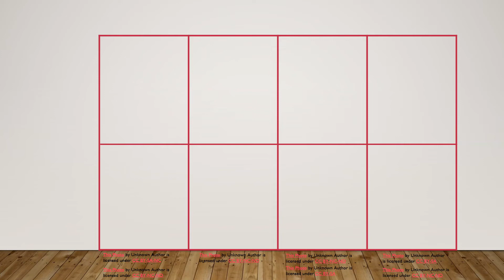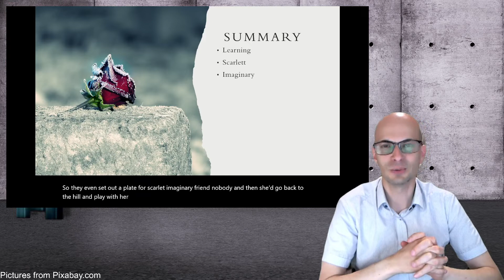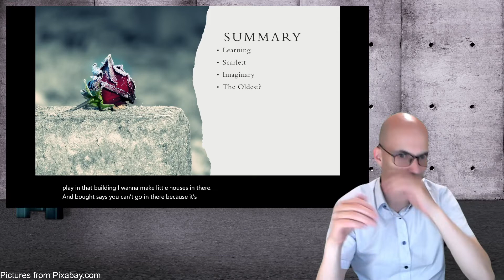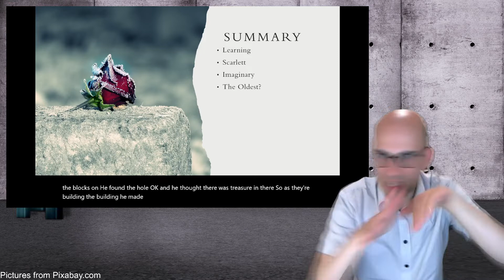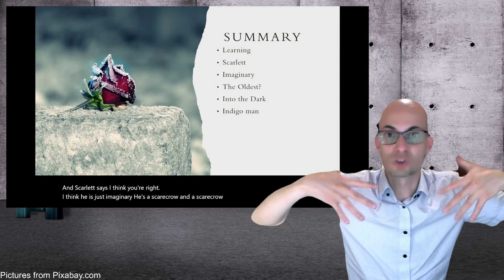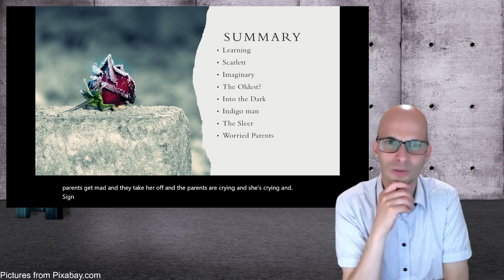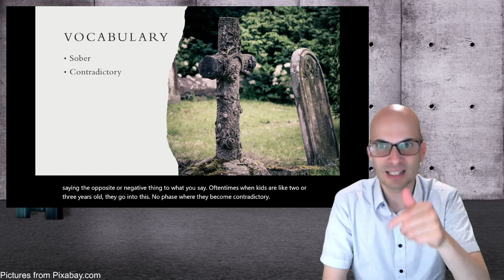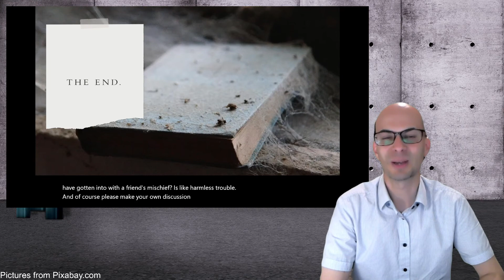Book Club Preview: The Graveyard Book - Chapter 2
This video summarizes a chapter of The Graveyard Book, looks at some vocabulary and asks some discussion questions.